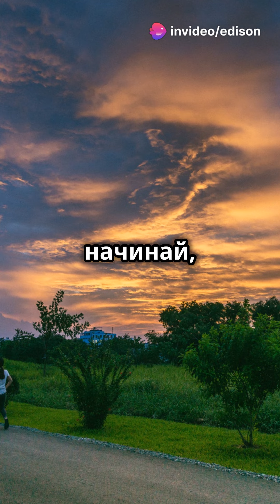Если ты на дне.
Песня зависимому человеку.